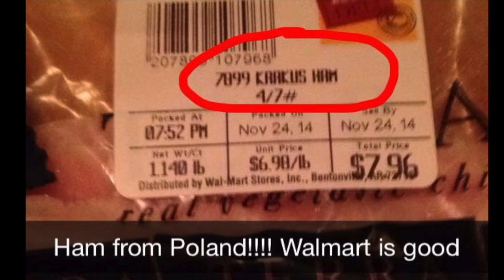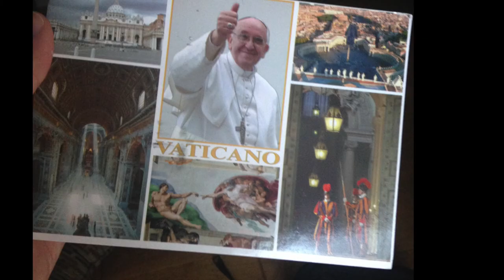#7 Greetings from Minnesota